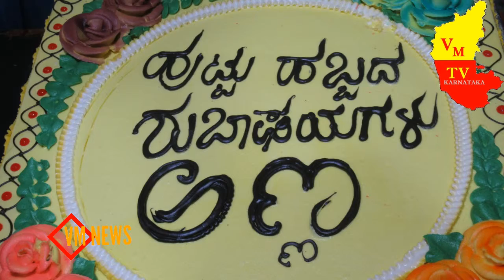Bapujinagar gali anjinayaswami devastanadalli (jk)sagatana vatiinda anna huttidahabba dina poojai sa